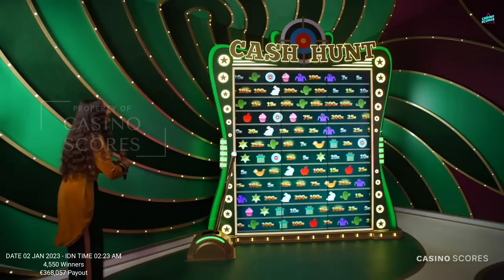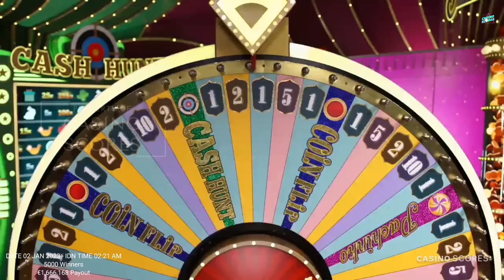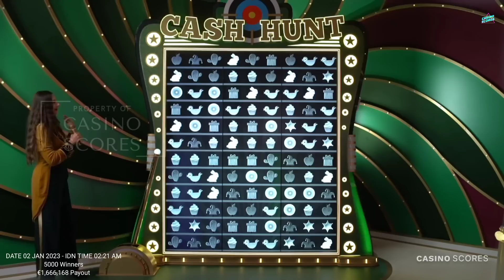Crazy time big win today,10,000X!! OMG!! 10,000X this is like a dream !! 10,000X Yes!!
Video title : Crazy time big win today,10,000X!! OMG!! 10,000X this is like a dream !! 10,000X Yes!!